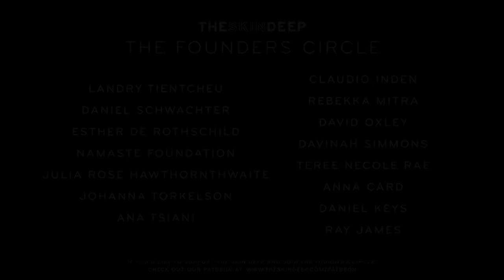You Must Always Protect Your Body | {THE AND} Luna & Hollie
Luna & Hollie, daughter and mother, share more than just a love for creepy cold case documentaries; after reflecting on their shared sense of humor, Luna implores her mother to be more open to adventure, and Hollie gives her daughter some very important advice about keeping herself safe.

If you want to have conversations like this with your family, check out our {THE AND} Card Game - FAMILY EDITION available in our online store!

Director | Carla Tramullas
Producers | Mériem Dehbi-Talbot & Hans Lueders
Camera Operators | Nick D'Agostino & Hans Lueders
Editor | Dane Benko
With the Participation of | Luna & Hollie